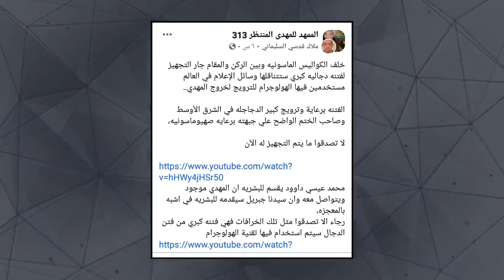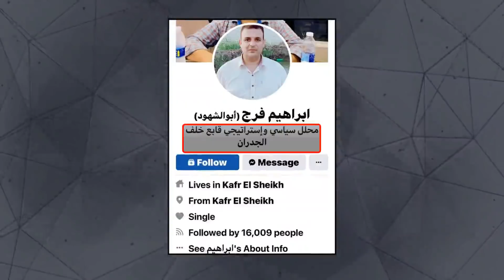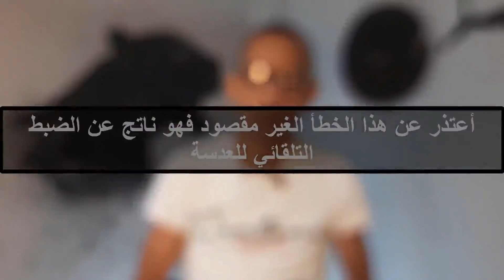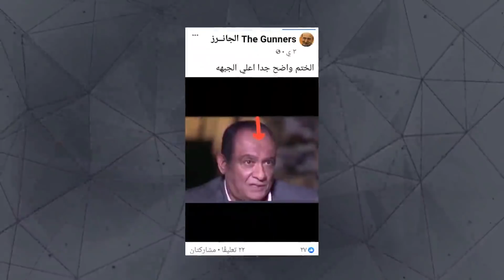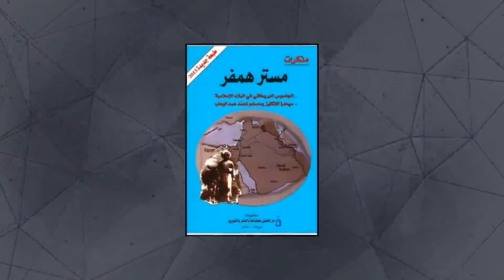العبث بالحرمين والعابثين-الفهد الأسمر-محمد عيسى إبراهيم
صفحتنا الجديدة على فيسبوك بعد إعلاق الصفحة الرئيسية نرجو منكم الإشتراك و الدعم
سلسلة الجفر_تأويل و تبيان_للسُنة_و_القُرآن
الفهد_الأسمر . . محمد_عيسى_إبراهيم الباحث في علوم أشراط الساعة و أخر الزمان . . يحاور الباحث الكابتن السيد_عبدالله_سند خبير السياحة الجبلية و السفاري و مدرب تنس الطاولة السابق ، يكشف لنا من واقع بحثه في علوم و شئون مصر القديمة و مخطوطات مولانا محي الدين بن عربي أسرار_الحضارة_المصرية_القديمة كنوز_و_خزائن_الأرض أسرار_الأهرامات سر_أبوالهول ، و غير ذلك الكثير و الكثير
برنامج كهف أسرار الكنانة
و خزائن الأرض
برنامج علمي حواري
البرنامج يناقش في المقام الأول علوم و شئون مصر القديمة مُنذ عهد الطوفان ، و كيف تكون شعب مصر بعد الطوفان ، و كيف أن الحضارة المصرية القديمة هي أقدم و هي أم الحضارات ، و منها خرج الجميع كعاد و ثمود ، أسرار بناء الأهرامات و لمن تُنسب و كذلك أبوالهول ، خبايا أرض الكنانة و كنوزها من ثروات و علوم ، و ميراث يمُثل حصن_الكنانة في أخر_الزمان ، الغوص في مخطوطات مولانا مُحي_الدين_بن_عربي و إستكشاف أسرارها و إخباراتها ... و غير ذلك الكثير من الحقائق نكشفها بالأدلة و المُستندات بفضل الله تعالى .. فتابعونا

فريق العمل
تصوير و إخراج: محمد صبري.
مونتير مُساعد:MIZO
سوشيال ميديا:-
أماني عبدالجواد
إيناس عبدالله
فاطمة جعفر
أية طلعت
ياسين سليمان
لا تنسى مُشاهدة سلسلة المسيح الدجال الحقيقة الكاملة ، و فيديوهات أخر الزمان لتعلم الكثير من الحقائق و تربطها ببعضها جيداً لتصل إلى الحقيقة الكاملة

نرجو الإشتراك في القناة و تفعيل زر الجرس.

حساب خارج الحدود فيسبوك

حساب البرنامج على تويتر